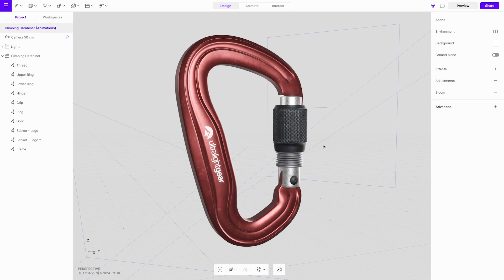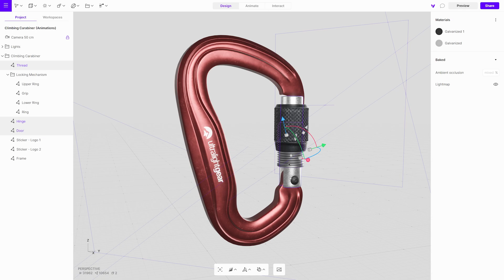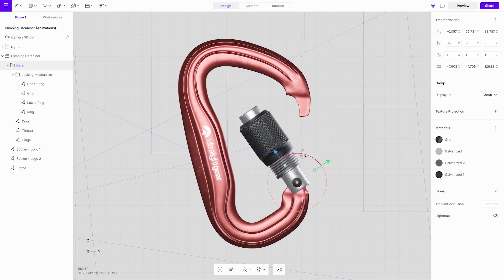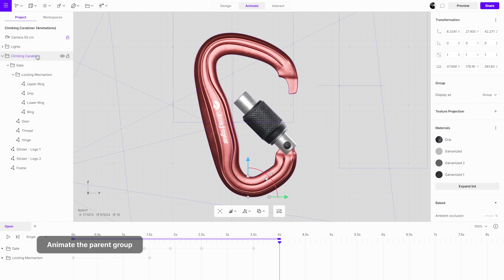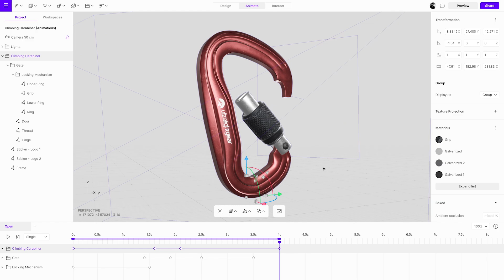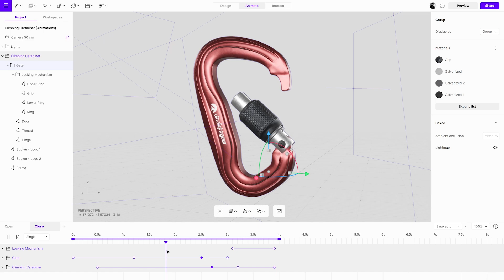Animating groups | Vectary tutorial | Part 1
Learn how to create a more complex open and close animation in Vectary using groups. In part two, you will learn how to set up the interaction trigger on top of it.